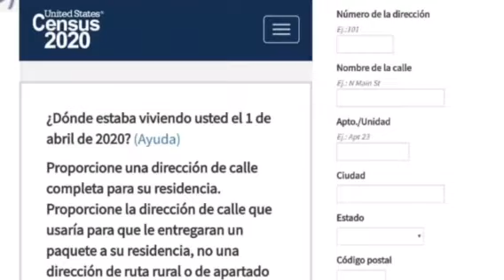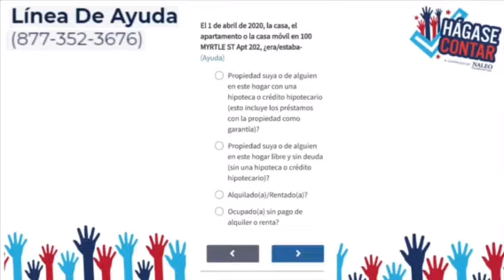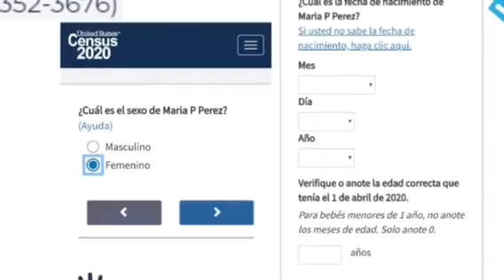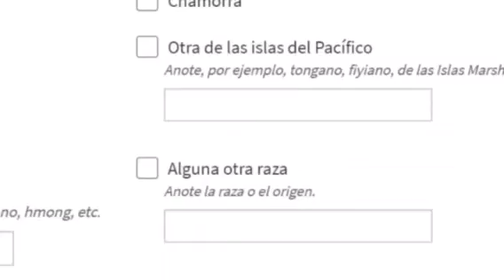Cómo completar el Censo2020. ¡Hágase Contar!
Vea nuestra guía para el completar el cuestionario del Censo 2020. Aquí están las instrucciones sobre cómo llenar el formulario en línea.

¿Todavía tienen preguntas? Comuníquese con el Fondo